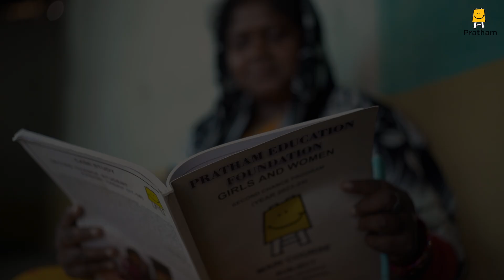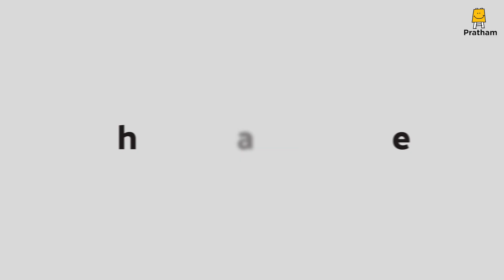ShuruaatAapse - Kaleena's story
Kaleena's story is a spark of hope. With Pratham's help, she overcame adversity, learned to support her children's education, and achieved her own dreams. Watch her inspiring journey of transformation.
But there are many more like Kaleena who need our support. Support Pratham and help unlock the potential of many more. Remember, it all begins with you.